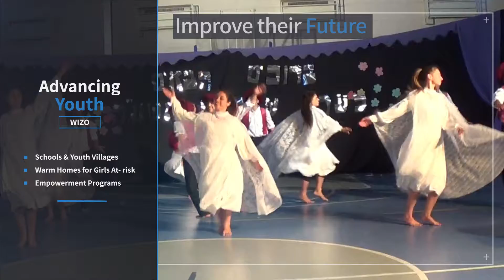הסיפור של ויצ"ו העולמית